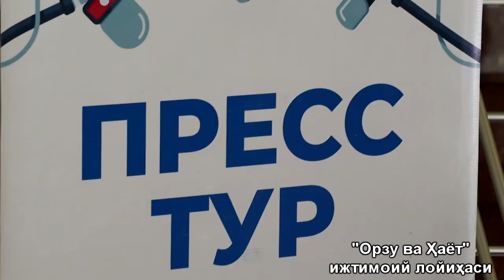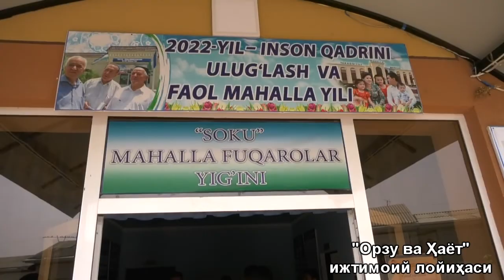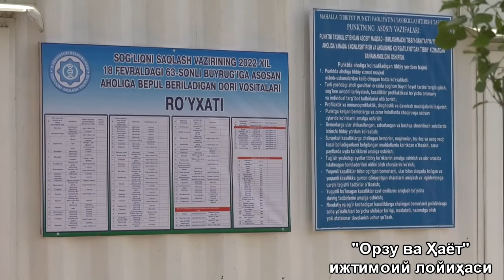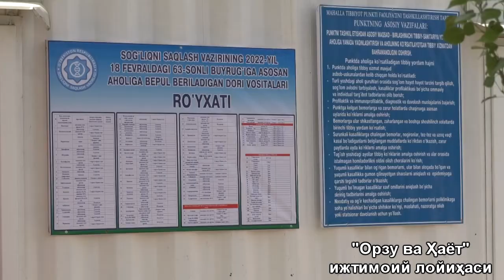Uychi tumanida press tur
Наманган вилояти "Маҳалла ва нуронийларни қўллаб-қувватлаш" бошқармаси томонидан маҳаллани тубдан ислоҳ қилиш, аҳоли даромадларини ошириш бўйича амалга оширилаётган ишлар юзасидан журналистлар учун пресс-тур ташкил этилди.

📍Наманган вилояти, Уйчи тумани

🔰Давлатимиз раҳбари томонидан март-апрел ойларида ўтказилган йиғилишларда  маҳалла тизими томонидан олиб борилиши режалаштирилган топшириқлар ижросини таъминлаш ҳамда бу борада амалга оширилаётган ишлар билан танишиш мақсадида ўтказилган пресс-тур ОАВ нигоҳида ижобий таассурот уйғотди.